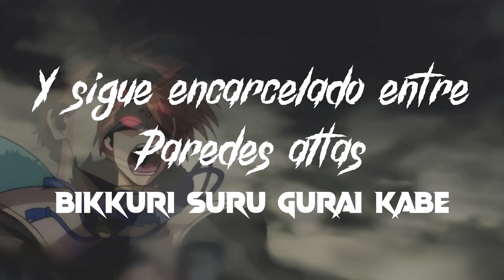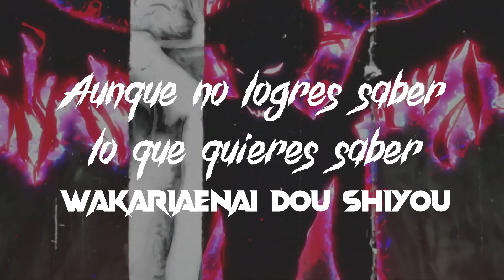Black Clover Op Opening 9 Subtitulado Sub al Español Right Now! Empire(AMV)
Black Clover Op Opening 9 Subtitulado Right Now By Empire

Miralo te explotara la cabeza

Si quieres que haga el subtitulado del opening de algun anime, dejamelo saber en los comentarios

Todos los derechos de autor a sus respectivos dueños